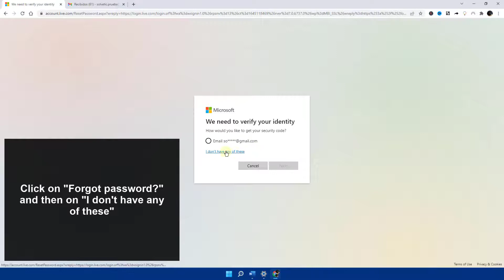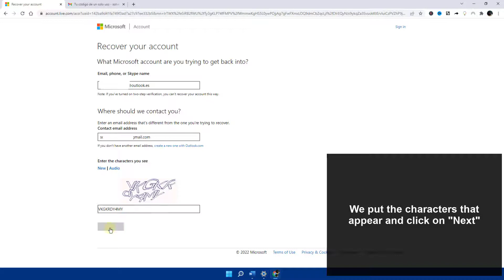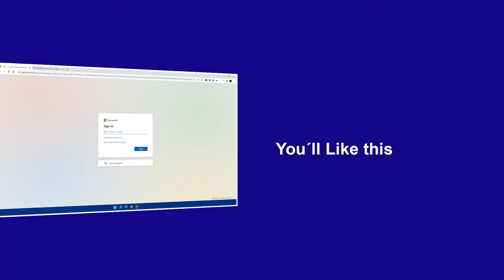RECOVER HOTMAIL PASSWORD without alternate email 🔁✅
In this video we will see how we can recover the password of a Hotmail account without using a form or without having another associated email. This video will help you if you need for example:

recover hotmail account without phone number
recover hotmail account without secret question
recover hotmail account with security question